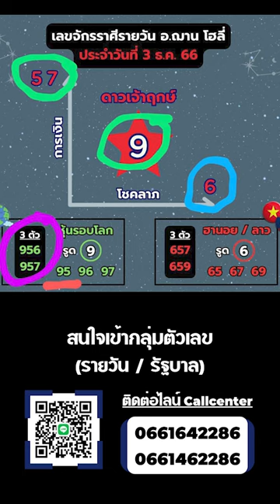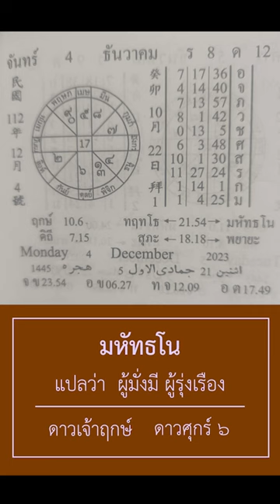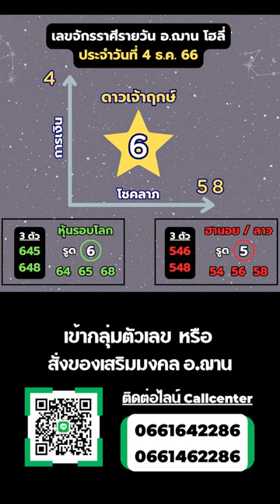เลขนำโชคจักรราศีรายวัน ทีเด็ดการเงิน โชคลาภ 4 ธ.ค. 66 | อ.ฌาน โฮลี่